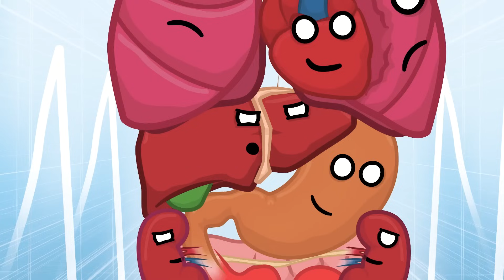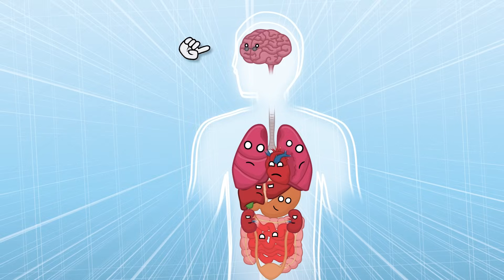Could you live without a stomach?